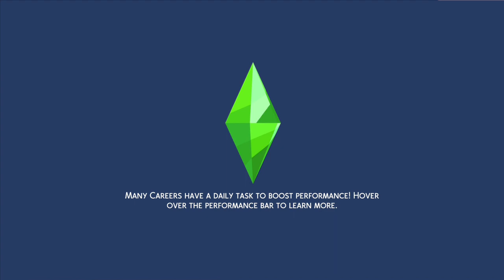Let's Play: The Sims 4 || Millionaire Scenario Challenge ~ Part 1